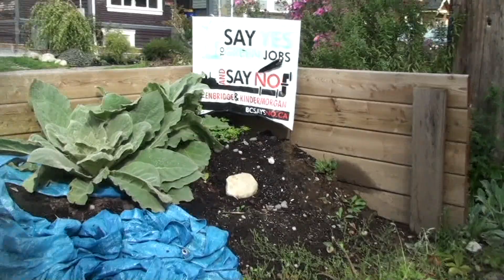2100-2200 Ferndale St, Vancouver, BC V5L 1Y3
溫哥華路邊的菜地
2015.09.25